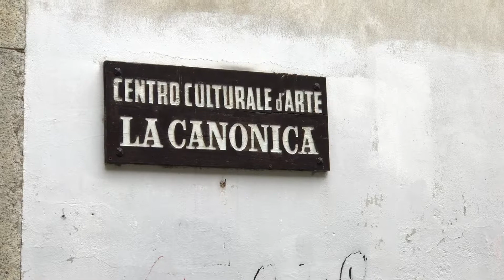La Canonica Novara: mostra Natali Grunska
L’artista italo-ucraina Natali Grunska torna ad esporre a Novara, nei locali del centro culturale “La Canonica”. Servizio a cura di Giovanni Marmina, in onda nei tg delle emittenti televisive Videonovara, Teleritmo, Telebiella, Teleregione, Valsesia Tv, Vcosat.